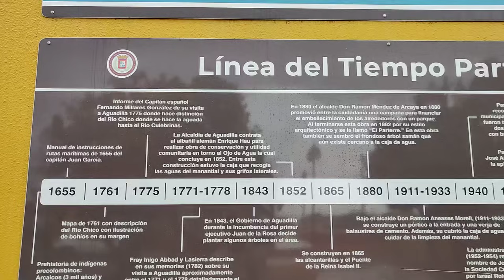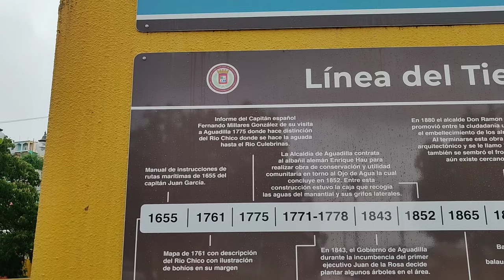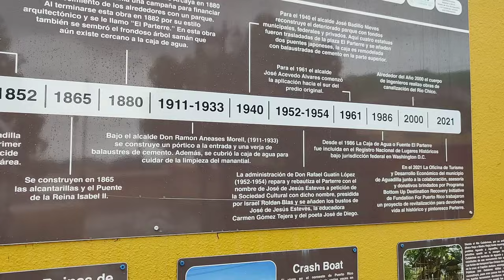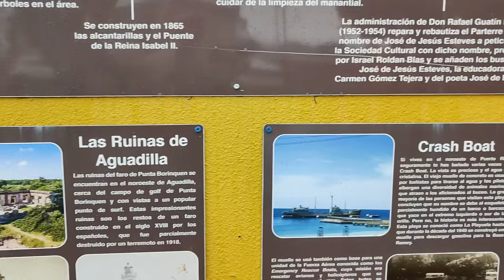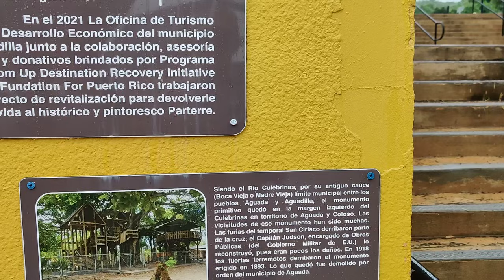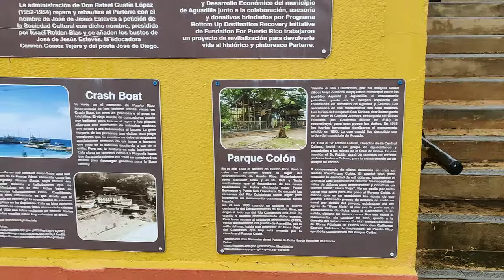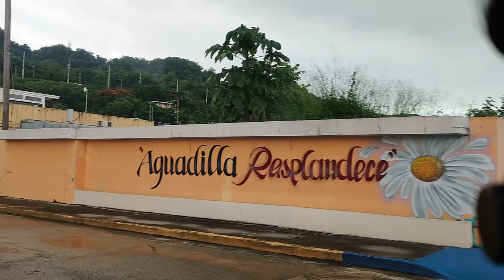Lluvia desde la Plaza de Aguada hasta la Plaza de Aguadilla.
Bajo la lluvia desde Aguada hasta el Parterre de Aguadilla,PR.